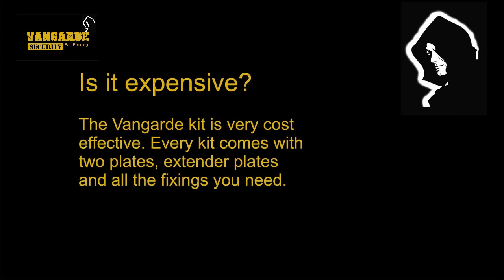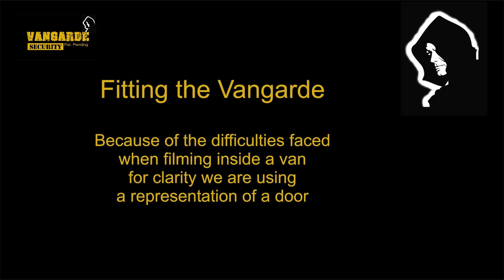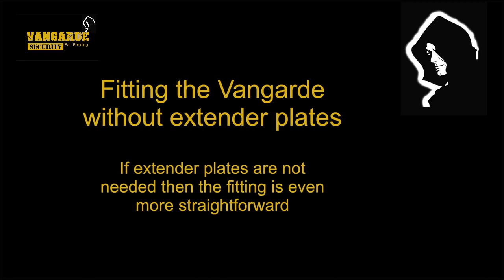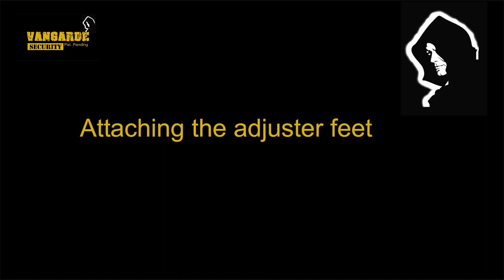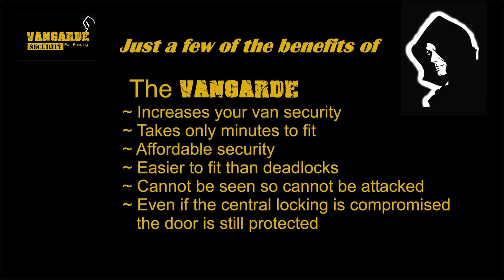Vangarde Fitting Tutorial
Van security, designed to protect against "peel and steal" crime. Helps in the fight against tool theft. Prevents the side loading door from being peeled down and bent.